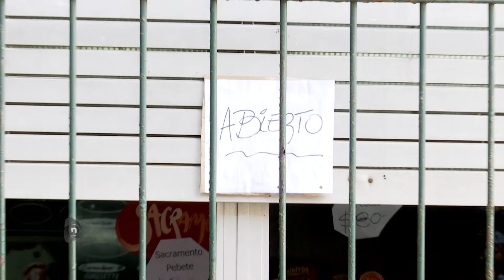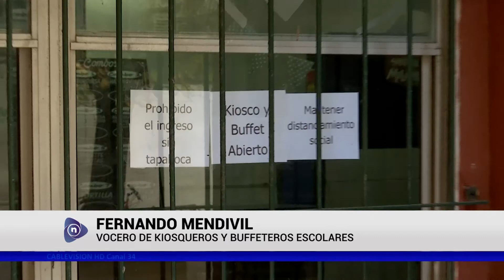NOTICIAS - 04-05 -APERTURA DE BUFFETES EN ESCUELAS - MENDIVIL